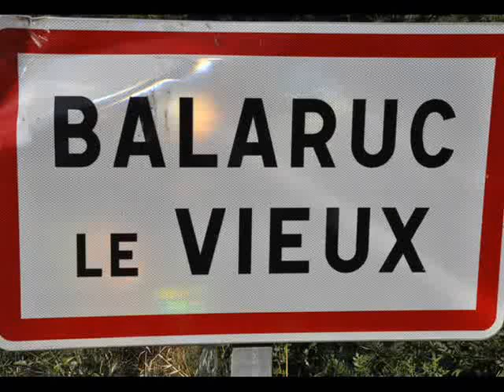Balaruc médièvales 21 juillet 2013 aprés midi vidéo